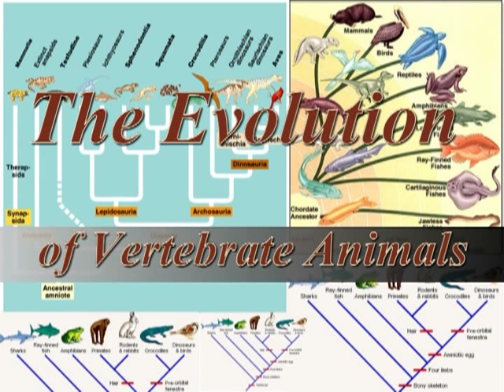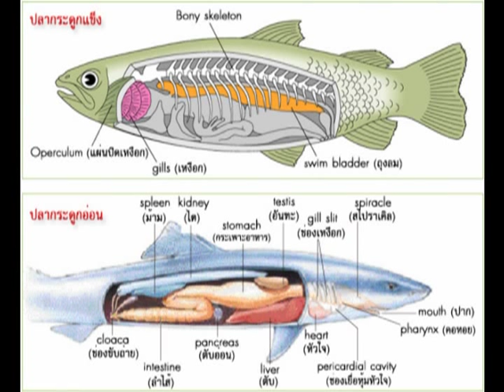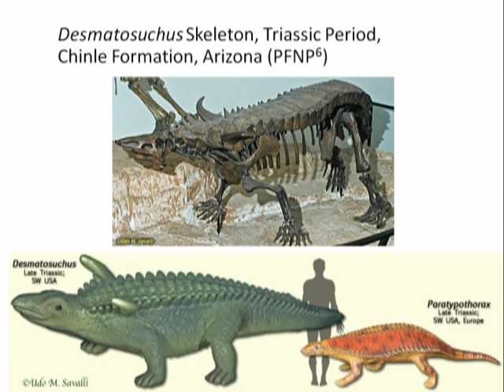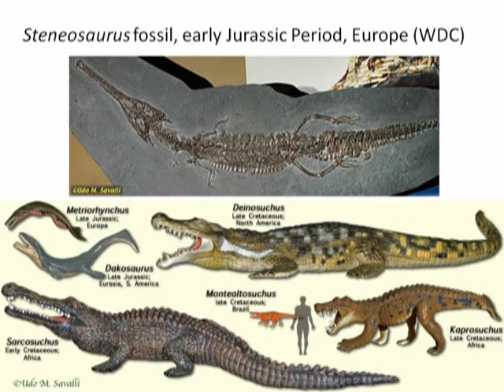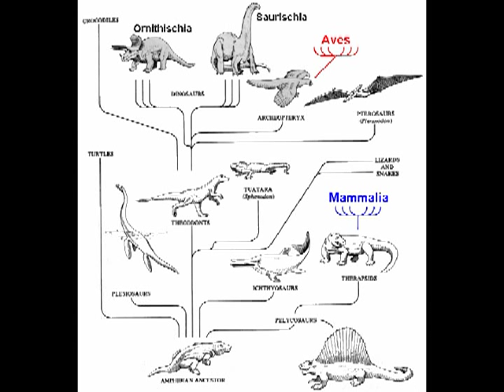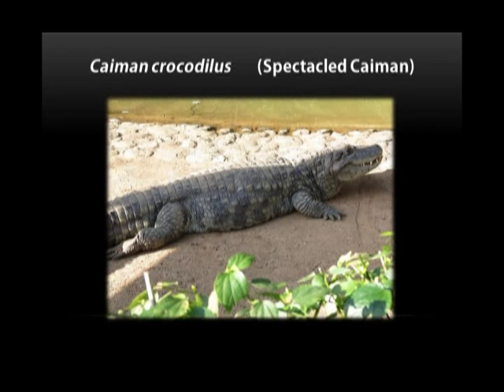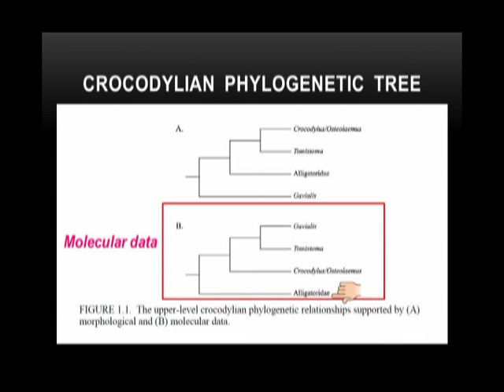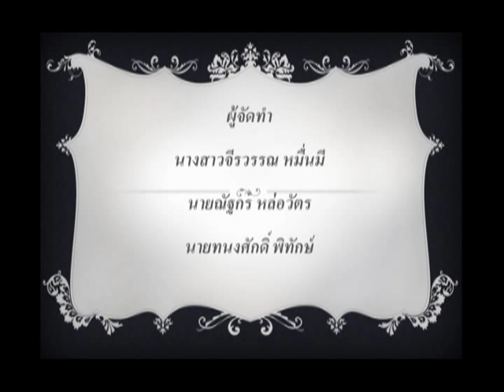วิวัฒนาการของ จรเข้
งานนำเสนอ presentation ในรูปแบบวิดีโอ วิชา "วิวัฒนาการ Evolution" ภาควิชาชีววิทยา คณะวิทยาศาสตร์ จุฬาฯ ปีการศึกษา 2555
ส่ง ผศ.ดร.เจษฎา เด่นดวงบริพันธ์ และ อ.ดร.ณัฐพจน์ วาฤทธิ์
หัวข้อ "ตัวอย่างการศึกษา วิวัฒนาการของสัตว์มีกระดูกสันหลัง 1 ชนิด"
โดย นาย ทนงศักดิ์ พิทักษ์ และ นส. จีรวรรณ หมื่นมี และ นาย ณัฐกร หล่อวัตร